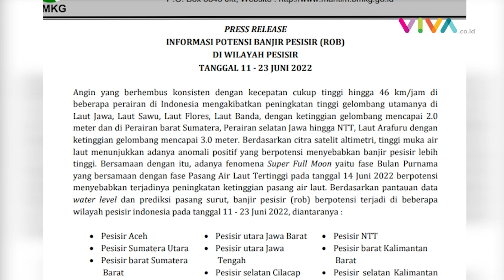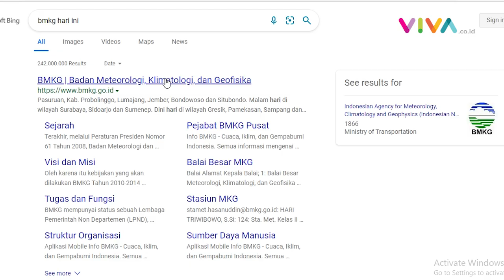Fenomena Bulan Ini Penyebab Abrasi Minahasa Selatan?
VIVA - Abrasi pantai di Minahasa Selatan yang terjadi pada 15 Juni 2022 memiliki sejumlah fakta menarik seperti tidak adanya korban jiwa hingga abrasi yang berlangsung secara bertahap. (RP-MA-DA)